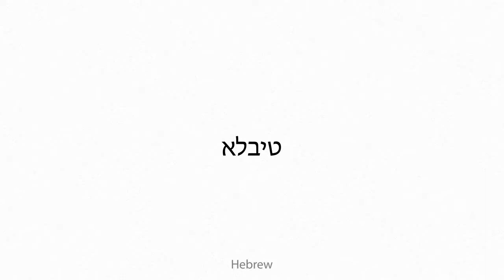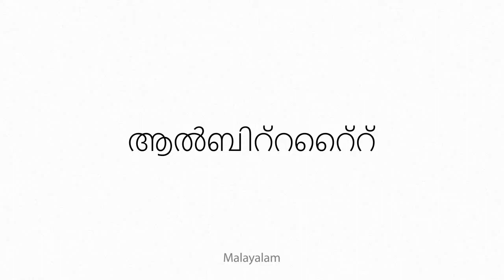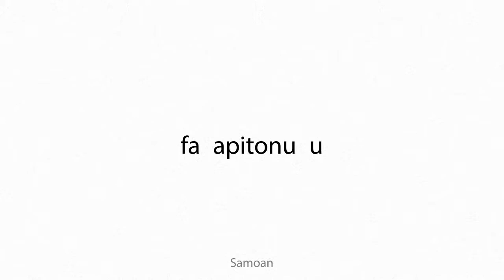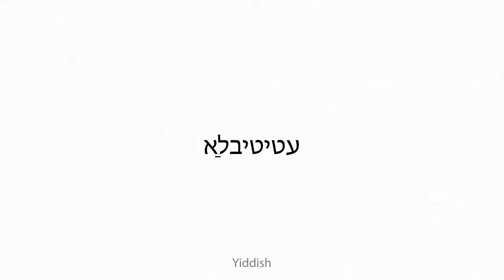albitite Multilingual Translation